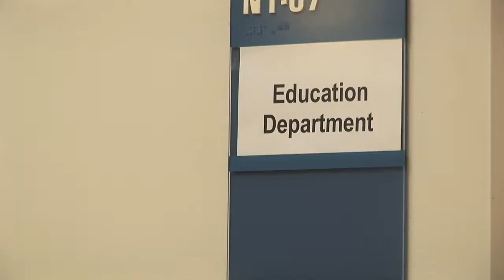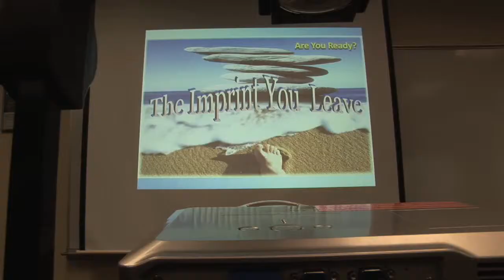IWU: Alice Mathews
After traveling from her native country of India to the United States, Alice was able to achieve a nursing degree thanks to the assistance of IWU.